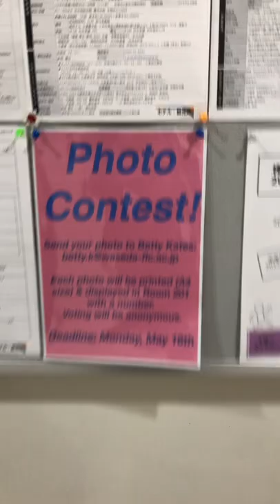ENTER THE WFLC PHOTO CONTEST!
Deadline is this Friday!
You can win ¥5000 worth of stuff, just for taking a photo!

Look for the school posters for more details, there's one outside room 201, and another one by the school reception. Good luck!